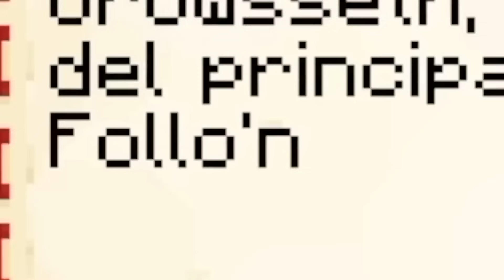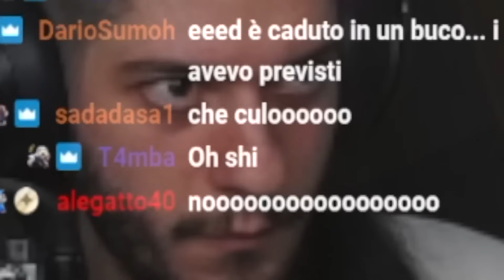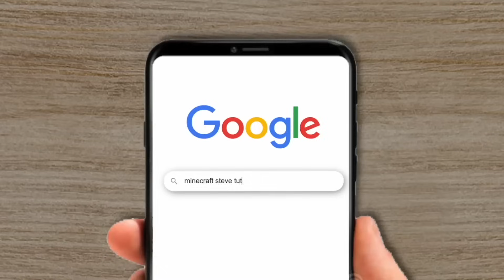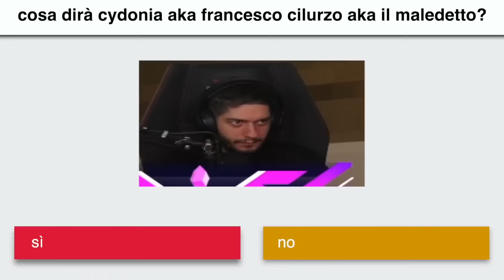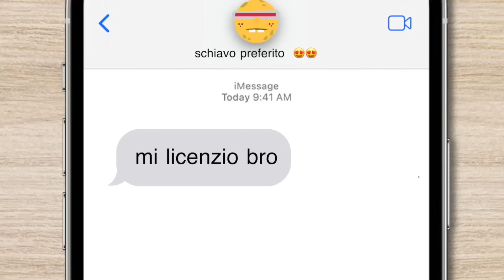Cydonia e la Serie di MINECRAFT - IL FILM (Parte 2)